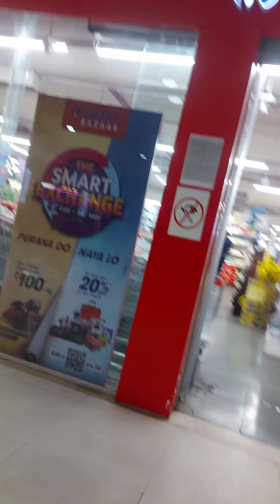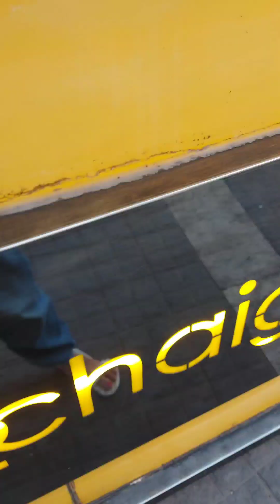বরের উপর সন্দেহ করে | প্রথমবার এইরকম করলাম| Short Video | Daily vlog